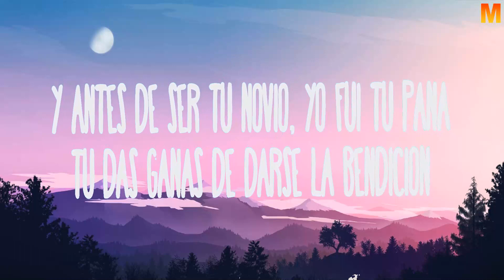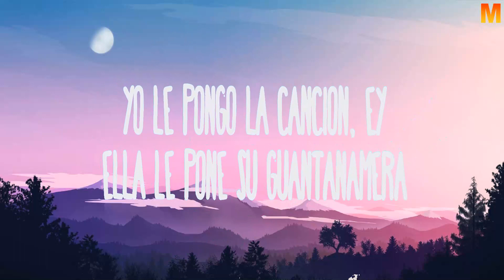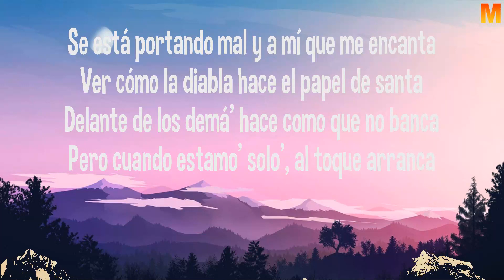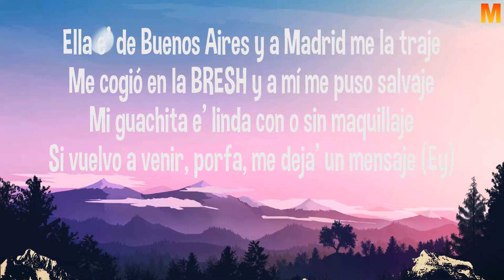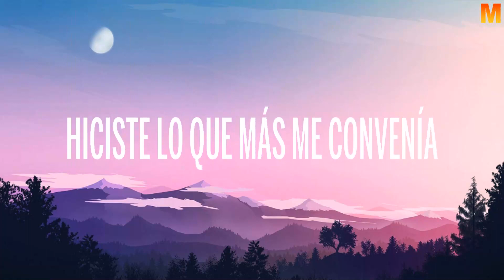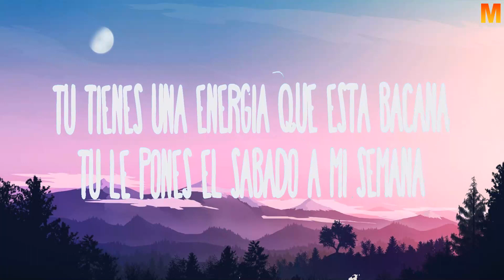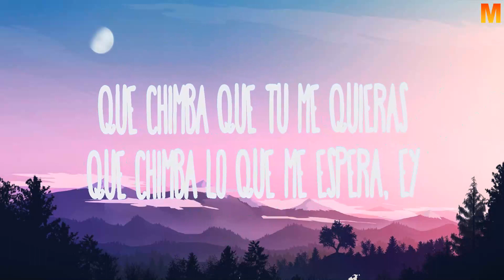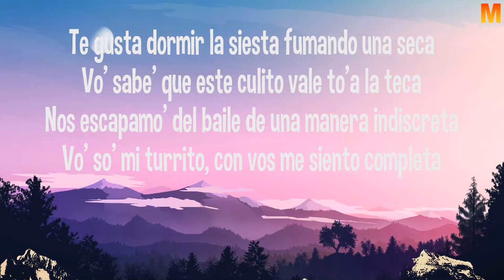Sebastián Yatra ~ Energía Bacana (Letra, Lyrics)